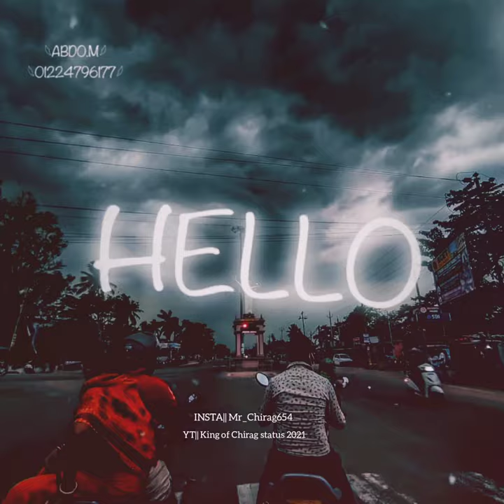Balasore iti Chowk WhatsApp status 💞✨❤️|| Balasore vlog video📸📽️|| welcome home song🎧🎶🎵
Channel video info ►

➥ Cinimatic video balasore

➥ Odisha Vlog balasore

➥ balasore city

➥ balasore view

➥ Travel to balasore by road

➥ balasore I.T.I chowk

➥ King of Chirag status 2021

Comment Down what you want to see, I Will Definitely Make A Video About It..

Balasore city Explore - CINEMATIC VLOG Balasore Town view | Tourism place in balasore | Odisha vlog

Mr_Chirag654